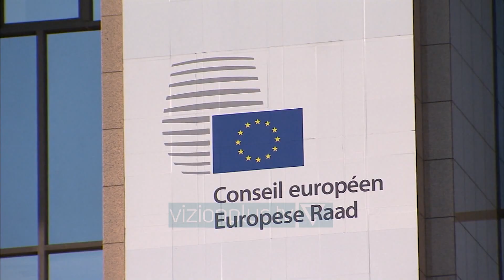BE, ende pa vendim për negociatat - News, Lajme - Vizion Plus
Liderët e BE-së vijojnë këtë të premte ditën e dytë të samitit në Bruksel ku pritet të shpallin konkluzionet në lidhje me negociatat për Shqipërinë dhe Maqedoninë e veriut.Kryeministri Italian Giuseppe Conte u shpreh përpara samitit të sotëm se nëse nuk hapen negociatat do të jetë një gabim historikGIUSEPPE CONTEKRYEMINISTER I ITALISEDje shkoi shume keq samiti. U thashë kolegeve te mi se ky është një takim me historinë. Ne vitin 1400, territoret e këtyre vendeve ranë nen perandorinë osmane dhe pas luftës së dytë botërore, nën regjimin komunist. Kanë një jetë që duan të hyjnë në Europë, që aspirojnë të jenë pjesë e Europës. Viti 2019 do të mbahet mend për një takim ku është bërë një gabim historik. Për këtë më vjen shumë keq. U përpoqa ti bind të gjithë se këto vende të cilat kanë një shumicë myslimane, kanë një formim kulturor europian. Kjo është një forcë e madhe: duhet absolutisht të hapim negociatat, të vendosim. Jam shumë i keqardhur, jam shumë pranë qytetarëve të Shqipërisë dhe të Maqedonisë së veriut , kanë bërë sforcime të jashtëzakonshme. Komisioni dhe ne të tjerët kemi qenë promotorët shpresoj që ky zhgënjim e ky ankth të mos përshkallëzohet në dekurajim. Italia do të jenë gjithmonë pranë tyreNdërsa kryeministri i Luksemburgut u shpreh se nuk ka ende një jo përfundimtare për negociatat.